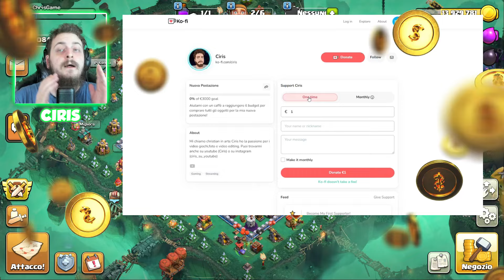INIZIAMO MALE ma QUESTA COMBO HOGMINER ci REGALA GRANDI EMOZIONI su CLASH OF CLANS! *incredibile*